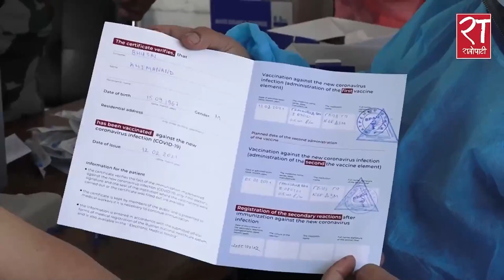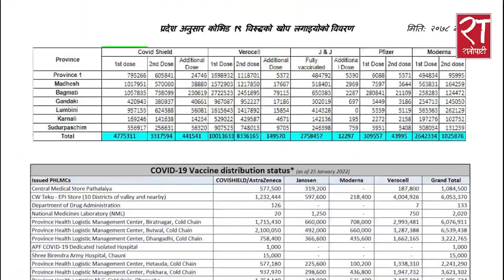आजका हेडलाइन्स् : माघ २२, २०७८ || Ratopati Headlines || February 5, 2022 || Ratopati TV